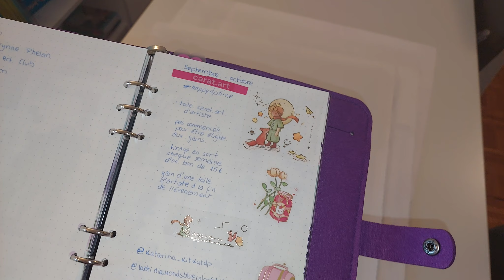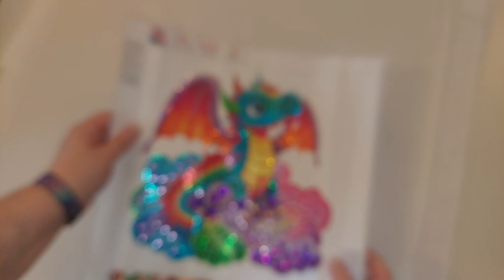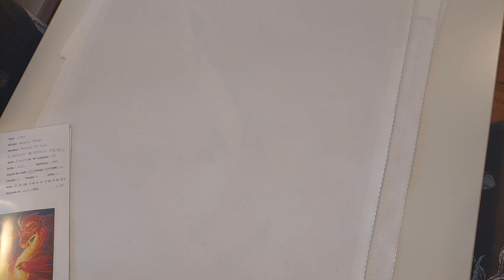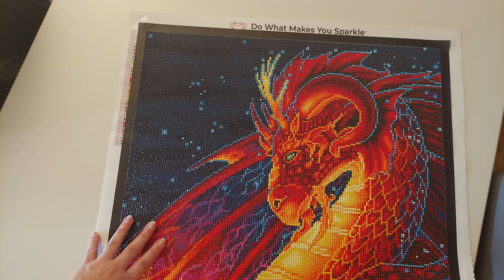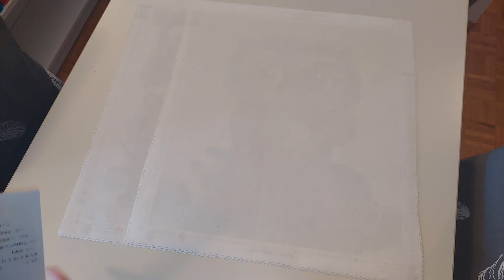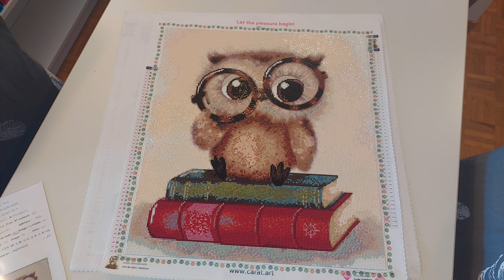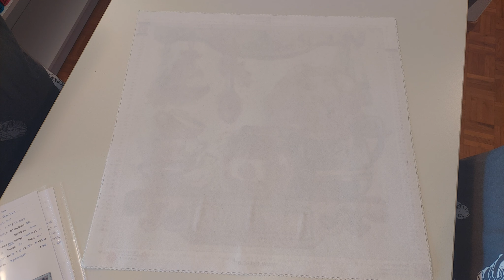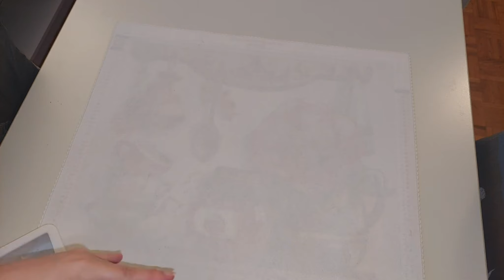{Diamond Painting 53} Bilan septembre